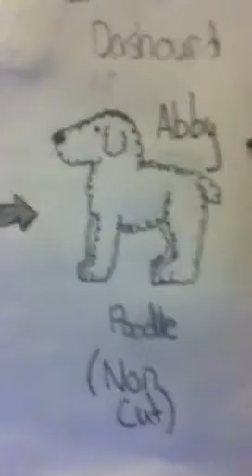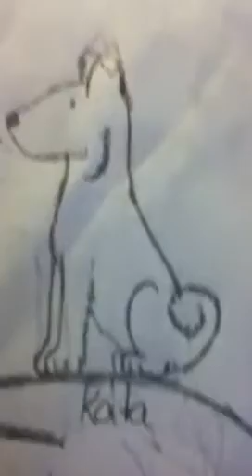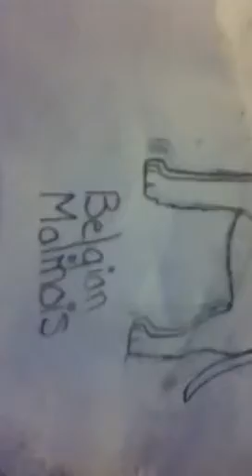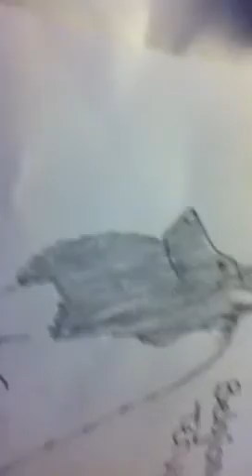My animal drawings!